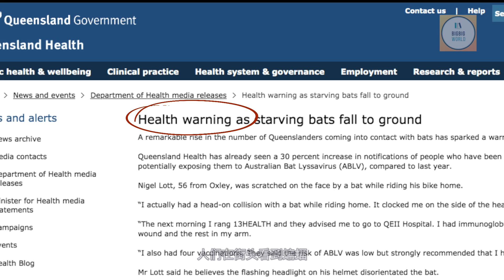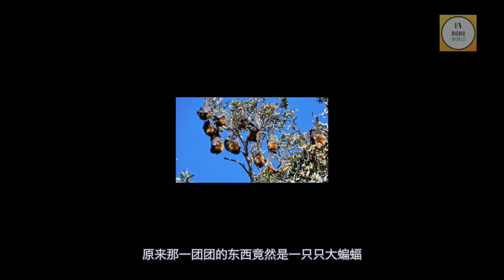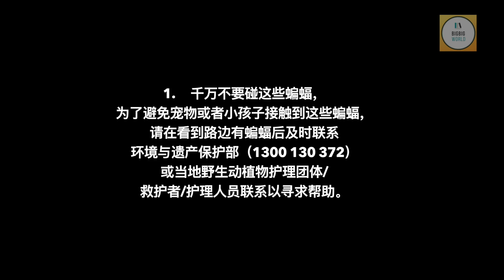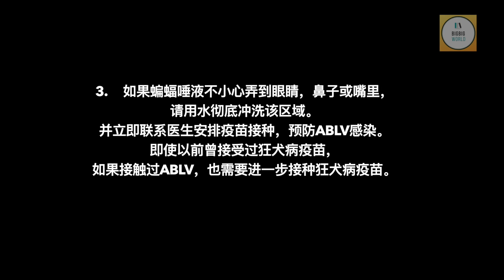又到澳洲狐蝠肆虐季节，惧怕高温，携带致命病菌！| 野性澳洲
2019年9月底，一名56岁的昆士兰男子骑着自行车回家时刚好和蝙蝠正面碰撞，蝙蝠划伤了他的脸。第二天早上，他就急匆匆的跑到医院并注射了四针ABLV疫苗，以防止被病毒感染。

ABLV又称澳大利亚蝙蝠狂犬病病毒，是一种可以从蝙蝠传播给人类的病毒，可导致严重疾病。ABLV是全世界发现的十二种狂犬病病毒之一。该病毒于1996年首次发现，已在4种狐蝠和一种食虫微型蝙蝠中发现。人一旦感染ABLV病毒， 接触的人就会全身麻痹，瘫痪，抽搐最后直到死亡。

澳洲卫生部已经发出警告，人们在街头看到蝙蝠，千万不要试图去接触和帮助它们！

恐有感染致命病毒的风险！据悉，2019年澳洲被蝙蝠咬伤或抓伤的民众数量急速上升了30%！ 已有3名澳洲人感染死亡！